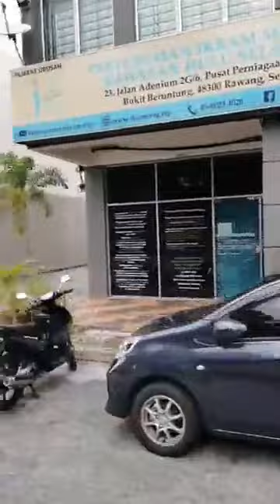2层店铺 月供才RM 2050 比Condominium 还要便宜 l 012-2748399 Steven Tay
🔊来来来！带你线上看店，今年年尾即将完工
💸 月供才RM 2050 比Condominium 还要便宜😱
想拥有2层店铺🏢，长期收租吗💸？
售价从RM 448,200 而且是 永久地契❗永久地契❗
每个月不必要给管理费呢‼️😁
✅ 免费所有律师费
✅ 距离KL30分钟
✅ 所有印花税
✅ 人口密集
✅ 回筹高
✅ 底头期
Steven Tay (REN04529)
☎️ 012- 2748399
PropNex CHERAS
☎ 马上联系，启发您企业家梦想之路
A Big welcome to join our PropNex family!

Steven Tay (REN04529) | Jessica Tung (REN05827)